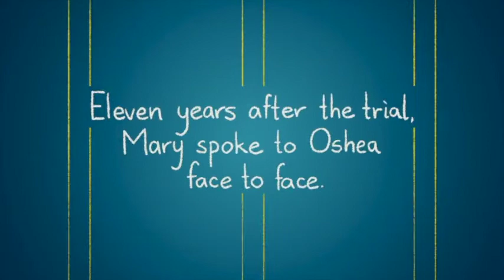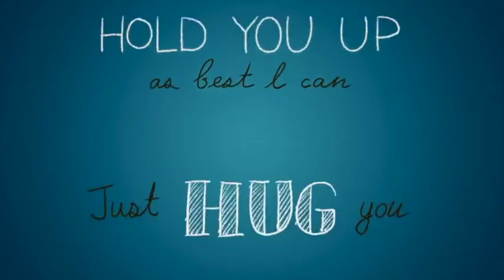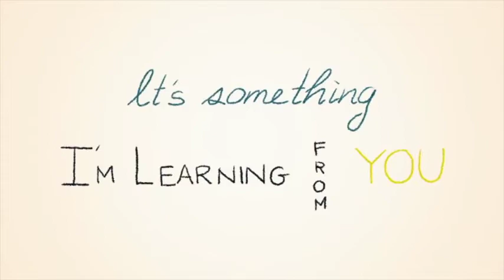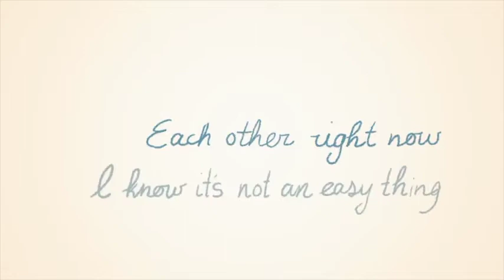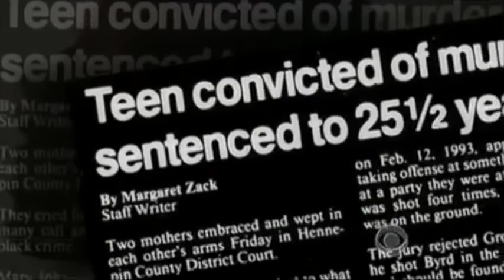The Math of Forgiveness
Matthew 18:21-35 Jesus challenges Peter with continual forgiveness. When we try to calculate forgiveness based on God's formula we can't make sense of it because its not fair!